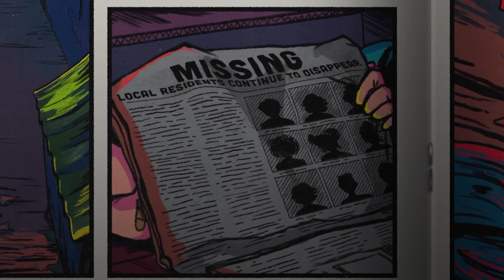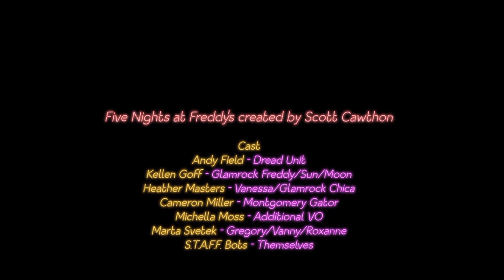Прохождение FNAF Security Breach - Остановить Рокси. Улучшить Фредди и сбежать из пицца-плекса #15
Тайм коды:
00:00 - Добраться до территории «Гонок Рокси»
03:50 - Поставить голову бота. Получить глаза Рокси
06:35 - Убежать от Рокси
08:40 - Добраться до отдела запчастей и обслуживания
12:50 - Улучшить Фредди
16:00 - Сбежать из пицца-плекса